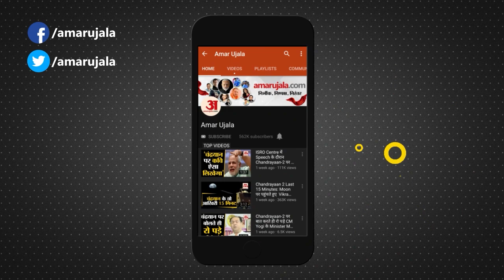Faggan Singh Kulaste: 15 रुपये का भुट्टा लगा महंगा, बोले यहां तो फ्री में मिलता है | MP News Today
Minister Faggan Singh Kulaste: केंद्रीय मंत्री फग्गन सिंह कुलस्ते को 15 रुपये का भुट्टा महंगा लगा। उन्होंने गाड़ी रोककर भुट्टे खरीदे लेकिन जब भुट्टे की कीमत सुनी तो हैरानी जाहिर की। कहा यहां तो ये फ्री में मिलता है।

Union Minister Faggan Singh Kulaste found the corn of Rs 15 expensive. He stopped the car and bought the corn, but when he heard the price of the corn, he expressed surprise. Said here it is available for free.